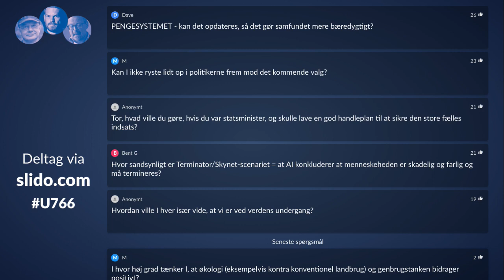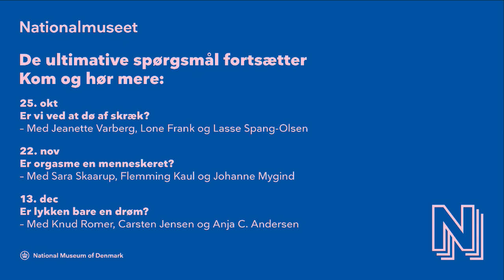De ultimative spørgsmål: Hvad stiller vi op med jordens undergang? Del II / 13.9.18, kl. 20.10-21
Krig, klimakrise og kaos. Dagligt konfronteres vi med dommedag. Hvordan påvirker de mørke prognoser os, og hvordan skal vi navigere i de dystre fremtidsudsiger? Og hvad har vi egentligt at frygte?

Aftenens tre oplægsholdere – Nationalmuseets direktør Rane Willerslev, forfatter Tor Nørretranders og professor Svend Brinkmann – fortæller om deres tanker om fremtiden, hvad de frygter, og hvordan vi skal sikre os, at verden ikke går under.

Husk også de næste foredrag i rækken:

Er vi ved at dø af skræk? / Torsdag d. 25.10. Kl. 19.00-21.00

Hvor blev lysten og orgasmen af? / Torsdag d. 22.11. Kl. 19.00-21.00

Er lykken bare en drøm? / Torsdag d. 13.12. Kl. 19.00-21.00